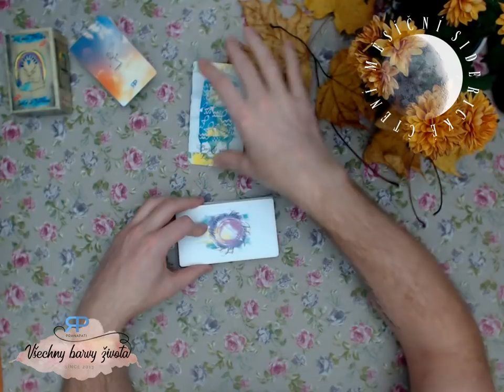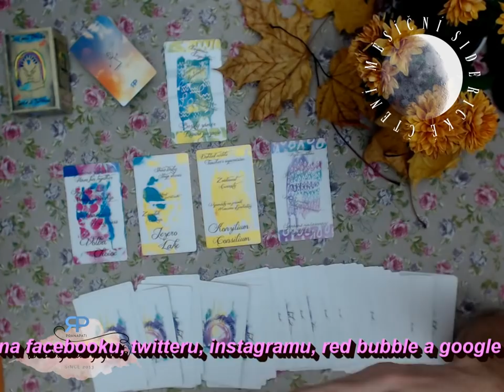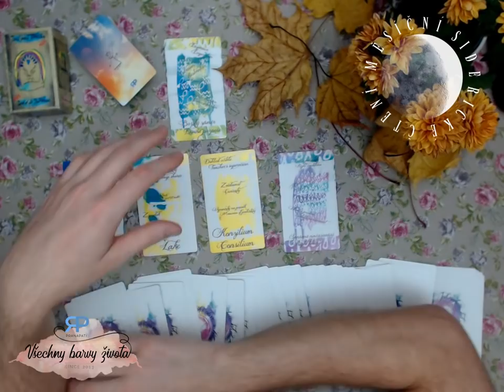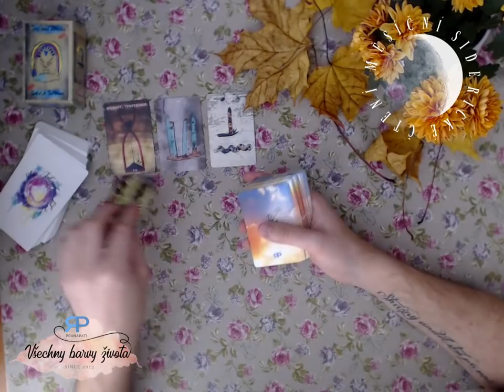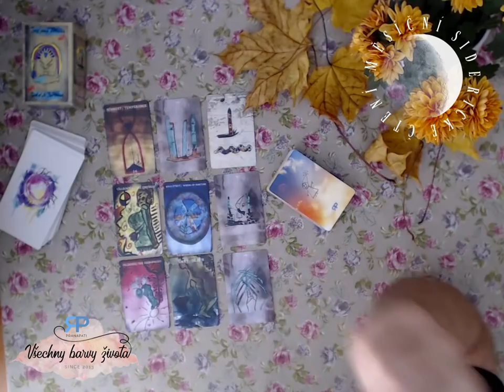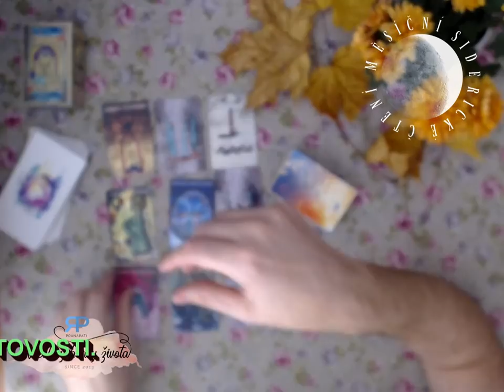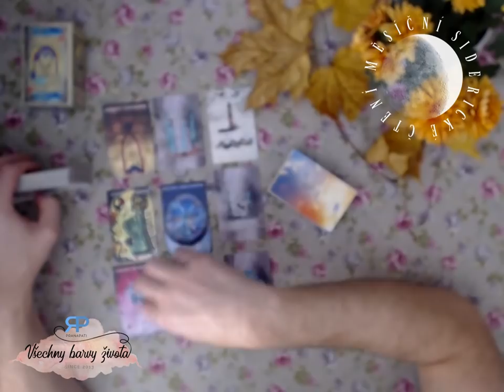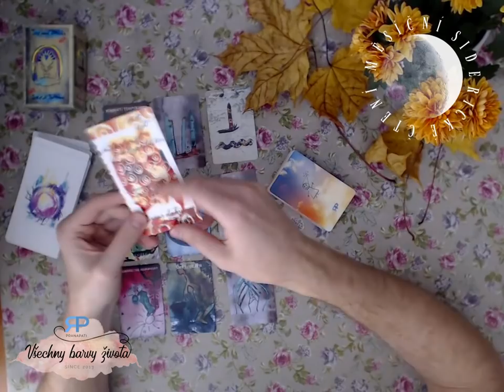Měsíční siderické čtení - Býk - listopad 2018 - výklad karet